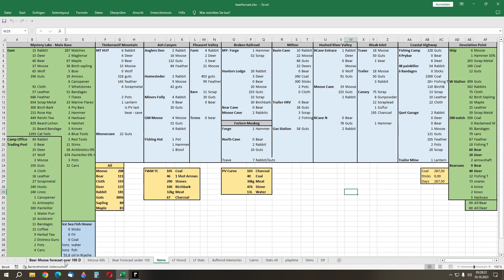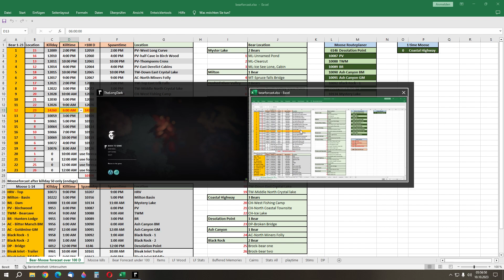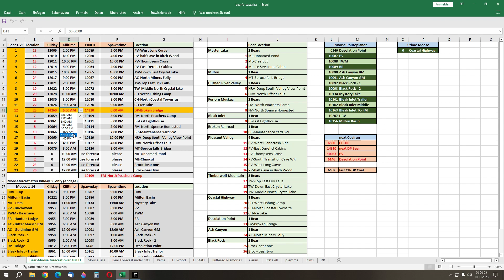The Long Dark #1653 - Diary Day 14k+ - Desolation Point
another one shot :P and cocking :( but next time beach again XD